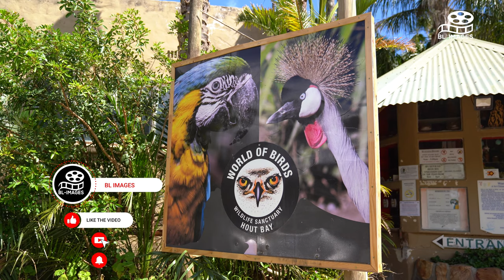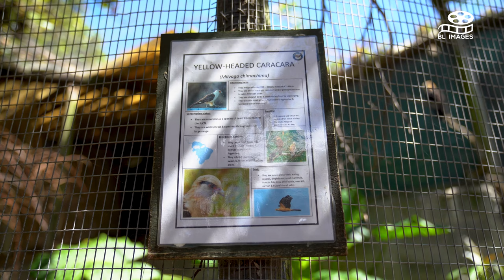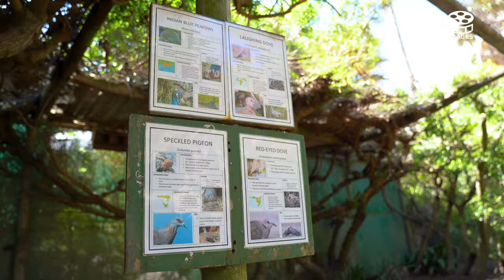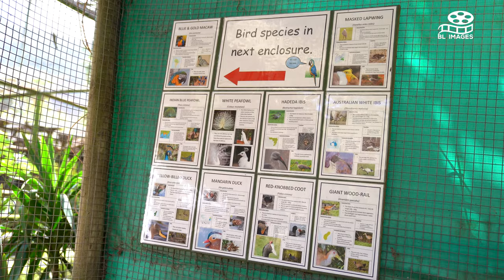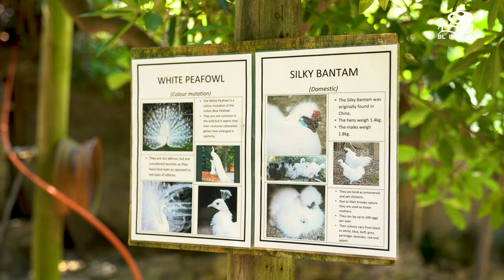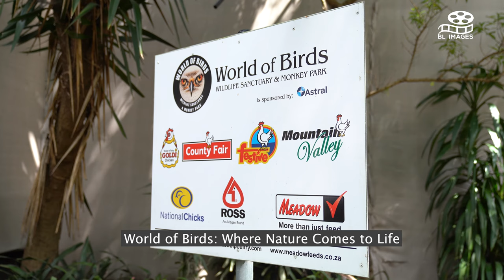World Of Birds: Your Next Sanctuary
Welcome to World of Birds: Your Next Sanctuary! In this video, we'll introduce you to some of the amazing birds that you can find in your backyard.

From toucan to toucanet to theAudubon Society's most endangered bird, we'll show you the beautiful animals that call the world our home. Whether you're looking to learn more about birds or just enjoy their company, World of Birds: Your Next Sanctuary is the video for you!